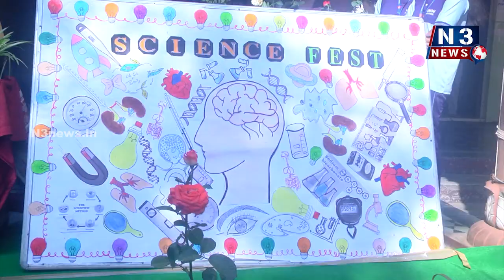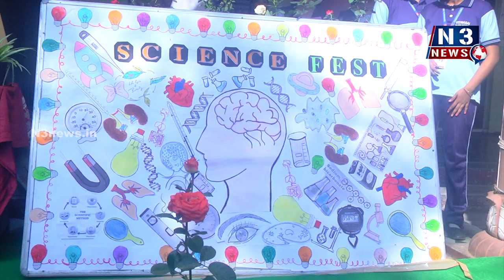విద్యార్థుల‌ను శాస్త్రేవేత్త‌లుగా తీర్చిదిద్దేలా ప్ర‌యోగాలు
విద్యార్థుల‌ను శాస్త్రేవేత్త‌లుగా
తీర్చిదిద్దేలా ప్ర‌యోగాలు
-విశ్వసాయి డాక్ట‌ర్ ఎస్ఆర్‌కే స్కూల్‌లో ఘ‌నంగా "సైన్స్ ఫెస్ట్"
-300కుపైగా విద్య‌, వైజ్ఞానిక ప్ర‌ద‌ర్శ‌న‌లు
-వీక్షించేందుకు ప్ర‌భుత్వ పాఠ‌శాల‌ల నుంచి త‌ర‌లి వ‌చ్చిన విద్యార్థులు